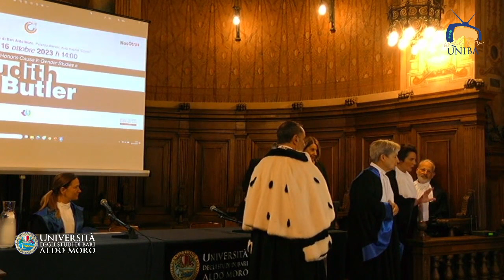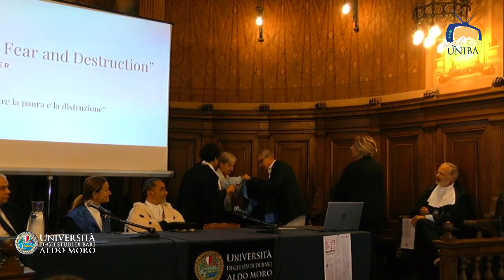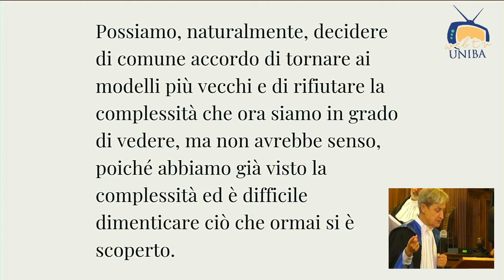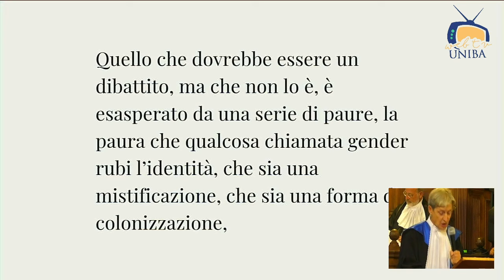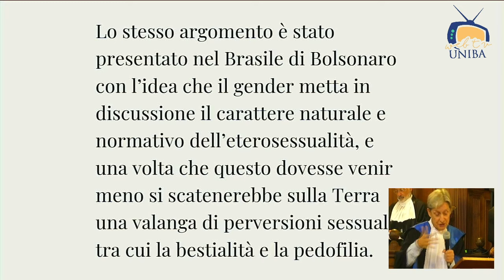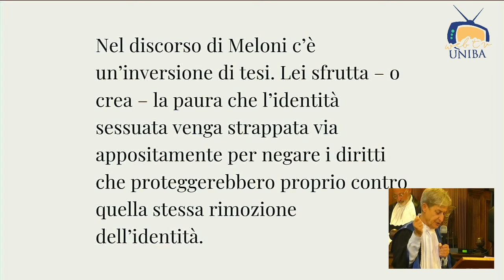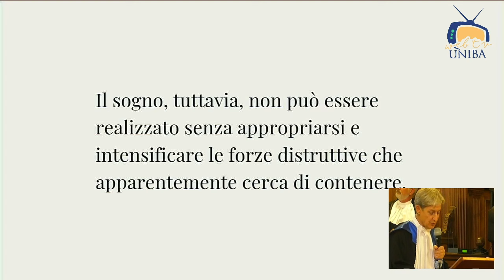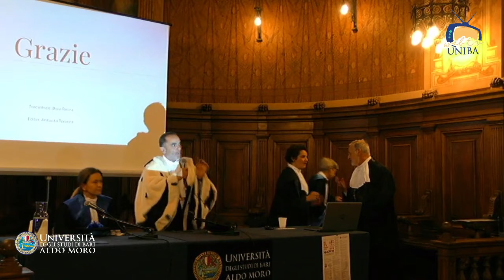Dottorato Honoris Causa in Gender Studies a Judith Butler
Lunedì 16 ottobre 2023 alle ore 14.00 nell’Aula Magna Aldo Cossu del Palazzo Ateneo, JUDITH BUTLER, ha ricevuto prima in Italia, il Dottorato Honoris Causa in “Gender Studies”.

La cerimonia per il conferimento del Dottorato Honoris Causa in Gender Studies a JUDITH BUTLER, filosofa americana, raffinata teorica e fondatrice degli studi di genere, è stata aperta dai saluti del Rettore Stefano Bronzini.

Di seguito si è tenuta la lectio magistralis di Judith Butler dal titolo “Imagining beyond Fear and Destruction” che ha anche inaugurato il convegno annuale della rete internazionale di ricerca filosofica Nosotrxs.

Il Dottorato di interesse nazionale in Gender Studies incardinato nel Dipartimento di ricerca e innovazione umanistica dell’Ateneo barese, coordinato da  Francesca R. Recchia Luciani,  è al suo primo ciclo ed è stato promosso dall’Università degli Studi di Bari Aldo Moro, in convenzione con altre 15 università e con docenti italiane e straniere.

Il titolo di dottore di ricerca honoris causa è conferito a personalità che si sono particolarmente distinte per meriti scientifici, culturali e sociali, di rilievo nazionale e internazionale, chiaramente riconosciuti a livello pubblico e che abbiamo contribuito in modo significativo al progresso scientifico delle discipline coerenti con il dottorato che viene conferito.